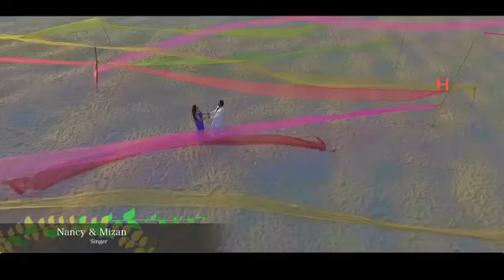Esho Na by nancy bangla new romantic song 2017 hd 1080p \\ Anny khan || shipon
Zisan multimedia. Presents "ESHONA" Bangla Music Video Song From the Mixd Album "DEKHO NA".This Bengala Romantic Duet Song is song and Composed by REZWAN SHEIKH ,written by ZIAUDDIN ALAM.

Let's Enjoy this wonderful song and Share with your Loved One's.

"ESHONA"
Singer : Nancy & Mizan
Lyric : Zisauddin Alam
Tune & Music : Rezwan Sheikh
Recorded at Bd Digital Studio
Album : Dekhona
Label : Zisan multimedia

Video Concept & Direction : Zisauddin Alam
Choreography : Habib
DOP : Bikash Saha
Mecup : Monir Hossain
Shooting Lokeshan : Jaflong Syllet
Colorist : Ashikuzzaman Apu
Editor : Sajibujjaman Dipu
Creative Director : Zubier Anan
Art Director : Shariar Bandhan
Dron : Pangkha Monir
Production : Zisan multimedia
Digital Partner : Zisan multimedia Bd
Online Partner : Zisan multimedia

*** ANTI-PIRACY WARNING ***
@ This content is Copyright to"Zisan multimedia". Legal action will be taken against those who violate the copyright of the following material presented!